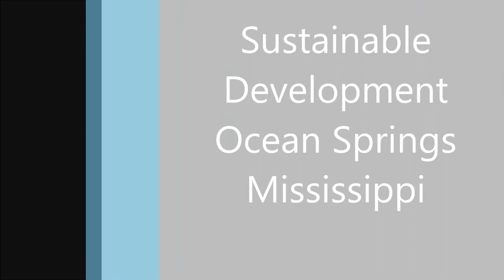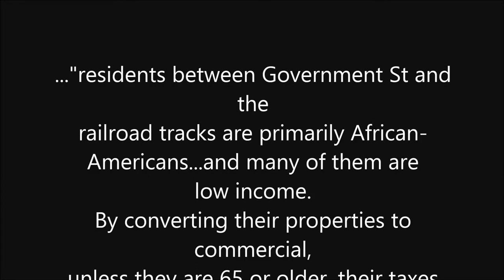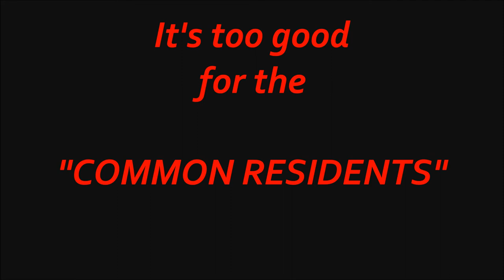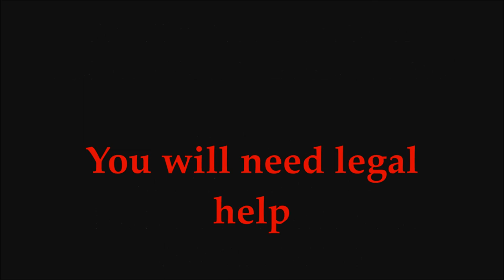IS URBAN RENEWAL NEGRO REMOVAL?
Public question and answer Session at the EPA's Gulf of Mexico Program Environmental Justice Conference in Biloxi, March 1-2 to bring awareness and education to the local community about Sustainable Development.  And interesting question was submitted by a citizen of Ocean Springs but the response by the panel including key note speaker  Dr. Robert Bullard, Dean of Barbara Jordan--Mickey Leland School of Public Affairs at Texas Southern University, was most interesting as he seemed to expose the the truth about Sustainable Development is against private property owners.

Speakers and Hosts include:
Gwendolyn Keys Fleming, EPA Region 4 Administrator;
Ron Curry, EPA Region 6 Administrator;

        A.J. Holloway, Mayor, City of Biloxi;
                Dr. Robert Bullard, Dean of Barbara Jordan--Mickey Leland School of Public Affairs at Texas Southern University;
                Lisa Garcia, EPA Senior Policy Advisor on Environmental Justice;
                Ella Holmes Hines, Ward 3 Councilwoman, City of Gulfport;
                Jacqui Patterson, National Director, Environmental and Climate Justice Office of the NAACP